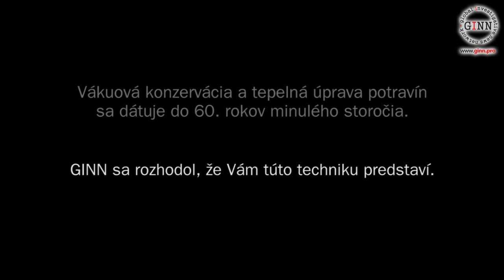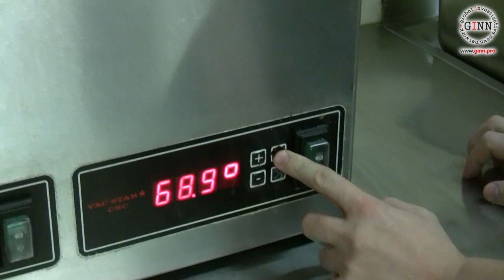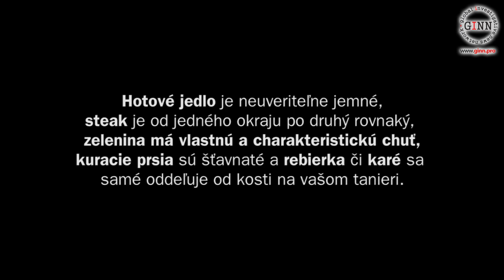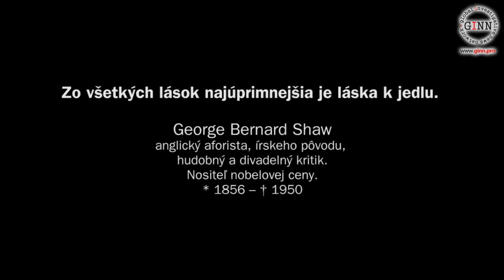Méthode SOUS-VIDE! Najúprimnejšia je láska k jedlu...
GINN pri investigatívnej činnosti neraz natrafí aj na udalosti, veci a ľudí, ktorých stojí za to priblížiť verejnosti. Tento raz sme stretli šéfkuchára hotela Tulip Andreja Zedníčka a technológiu tepelnej úpravy pokrmov, ktorú mnohí ešte nepoznajú - volá sa SOUS-VIDE a pochádza Franćuzska (v preklade vákuum - vákuuová metóda).
Ako uchovať potraviny čerstvé? Ako ich spracovať?
Nová vákuová konzervácia a tepelná úprava potravín sa dátuje do 60. rokov minulého storočia. GINN sa rozhodol, že Vám túto techniku predstaví. Metóda tepelnej úpravy SOUS-VIDE pochádza z Francúzska, no aj na Slovensku sme našli odborníka. Je ním Andrej Zedníček z reštaurácie Rhapsody, ktorá sa nachádza v Hoteli Tulip House v Bratislave.
Hotové jedlo je neuveriteľne jemné, steak je od jedného okraju po druhý rovnaký,  zelenina má vlastnú a charakteristickú chuť, kuracie prsia sú šťavnaté a rebierka či karé sa  samé oddeľuje od kosti na vašom tanieri. Žiadne škodlivé látky, či vysušené a tvrdé mäso, alebo rozvarená zelenina.
Technológie SOUS-VIDE sú dostupné už aj pre domácnosti.
Zo všetkých lások najúprimnejšia je láska k jedlu.
George Bernard Shaw, anglický aforista, írskeho pôvodu,  hudobný a divadelný kritik, Nositeľ nobelovej ceny, * 1856 – † 1950
Účinkovali: Andrej Zedníček, Pavel Pospíšil, Martin Daňo
Séria: Gorila, Megalodon, Slovensko, Slovakia, 2013, 2014